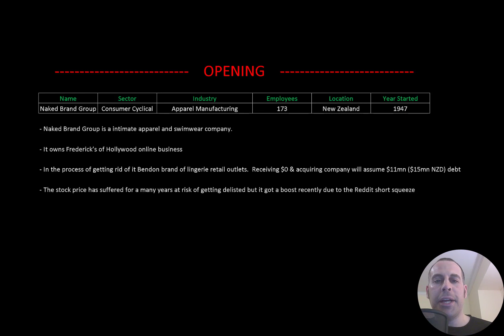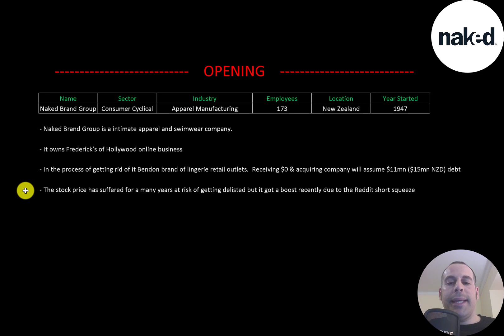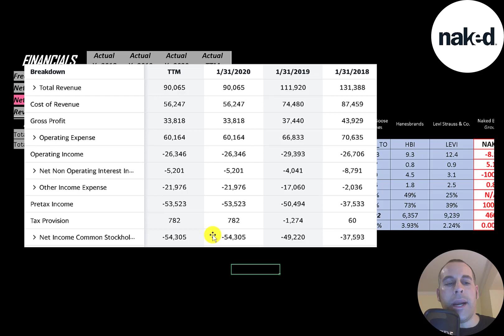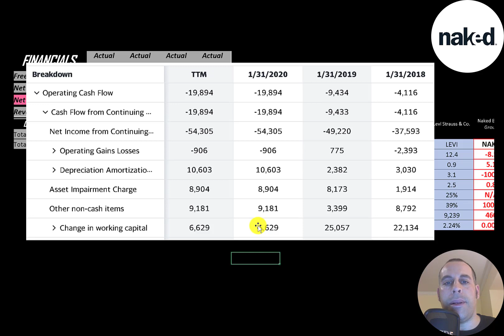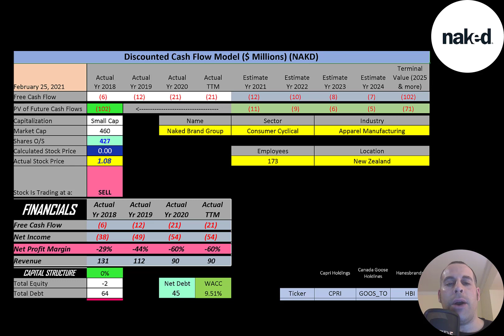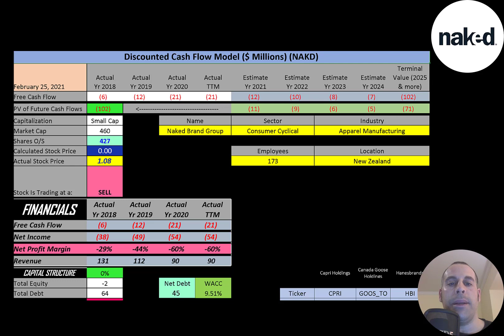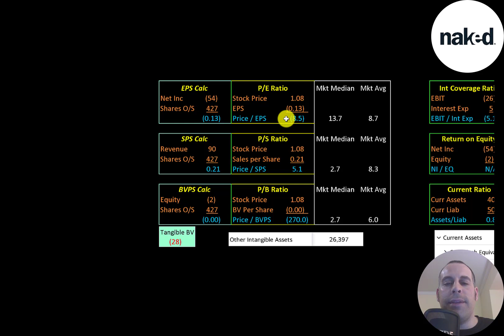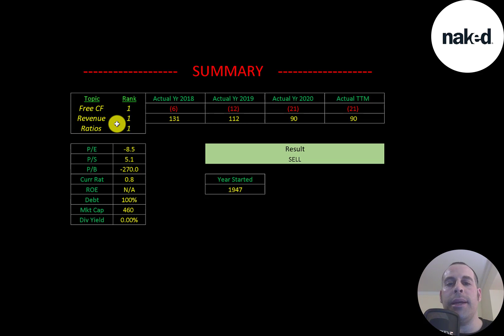Naked Brand Group Financial Stock Review: Squeezing the life out of this stock: $NAKD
Let me show you how to sift through Naked Brand Group’s income statement and statement of cash flows to understand their financials really well.  We can run my discounted cash flow model together to see if the stock is a buy or a sell.  We are also analyzing the financial ratios to see how they compare to their competitors.  We will look at the debt of the company and equity.  We will also calculate the WACC (weighted average cost of capital) so we can discount the future cash flows.  Let's also look to see if the company is paying a dividend. If they are paying a dividend let's look at the historical dividend payments and try to figure out if they can maintain them in the future. Naked Brand Group's stock price may be hard to estimate but maybe can figure it out together. Naked Brand Group is an Apparel Manufacturing company that may be a great addition to your portfolio.

0:00 Opening
0:28 High Level Company Detail
1:21 Financial Review
4:39 Capital Structure
5:03 Valuation Results
5:42 More info
8:06 Financial Ratios
9:27 Competitor Analysis
9:43 Closing